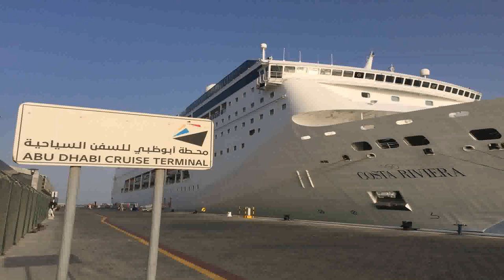Costa Favolosa Deck Plans Review (see description)